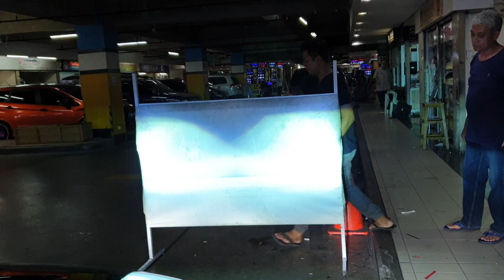Toyota innova reborn custom lampu double Auto1 HID Projie 3.0 full metal blue glass paling terang